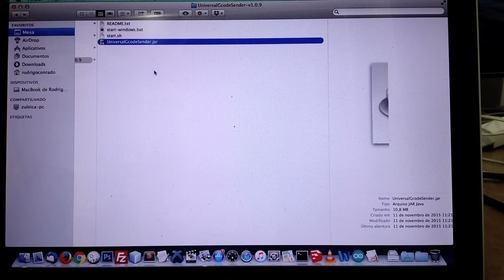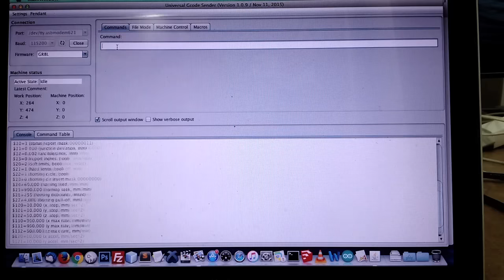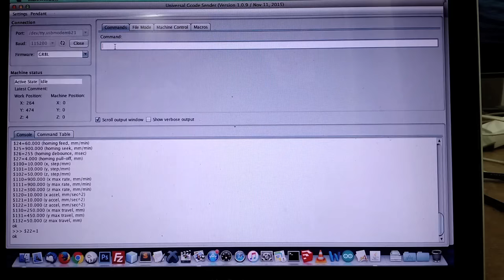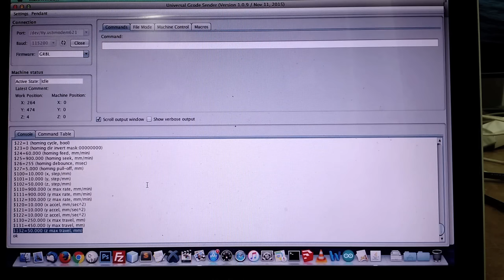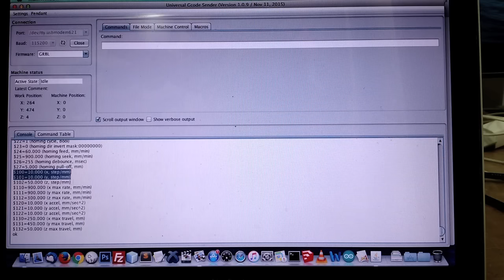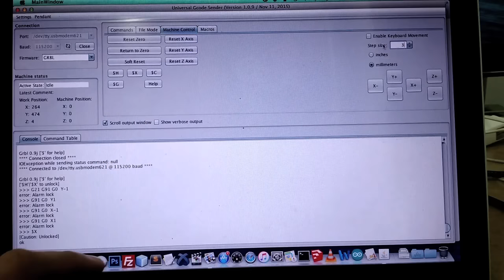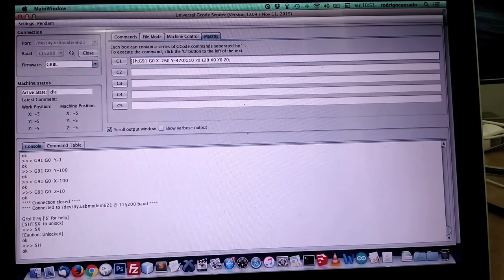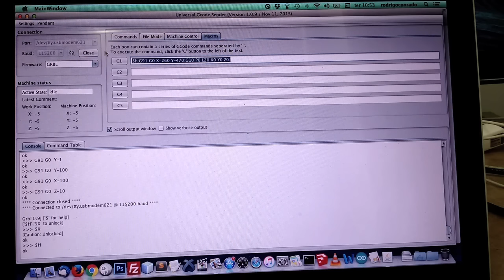Montando minha CNC Caseira #14 - Grbl 0.9j Configurações Finais, Homing e Dicas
Seja Bem-vindo a série "MONTANDO MINHA CNC CASEIRA" do canal Atividade Maker.

No vídeo "Montando minha CNC Caseira #14 - Grbl 0.9j Configurações Finais, Homing e Dicas, vou mostrar como configurei o Grbl da minha CNC e como funciona o Homing da máquina e dicas de utilização.